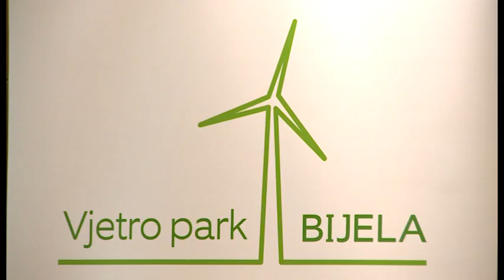NOVA - NAJAVLJEN NOVI VJETROPARK, ANA ŠUKOVIĆ 28.09.2023.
Početkom 2025. Crna Gora bi trebalo da dobije još jednu vjetroelektranu. Kompanije Sistem Montenegro, Simes inženjering i luksemburški Alkazar enerdži potpisali su sporazum za tu investiciju, vrijednu 200 miliona eura, čijom realizacijom će se otvoriti 800 radnih mjesta. Vjetropark Bijela, koji bi trebalo da doprinese ekonomskom razvoju čitave države, biće izgrađen u Šavniku, a građani te opštine imaće i nesposredno koristi od projekta.